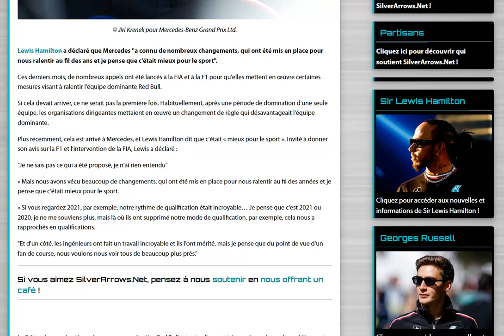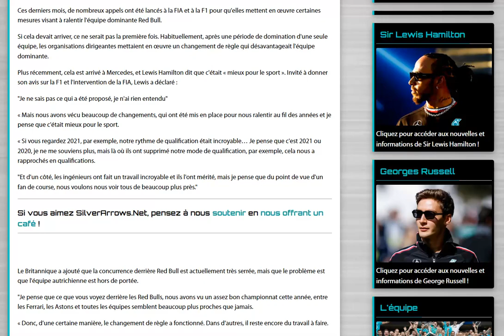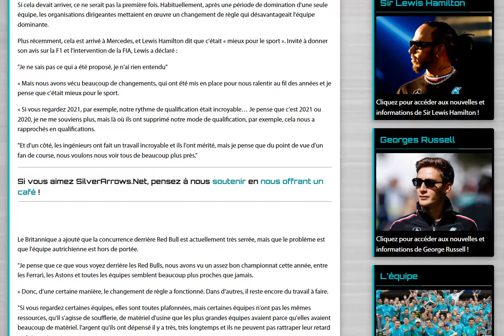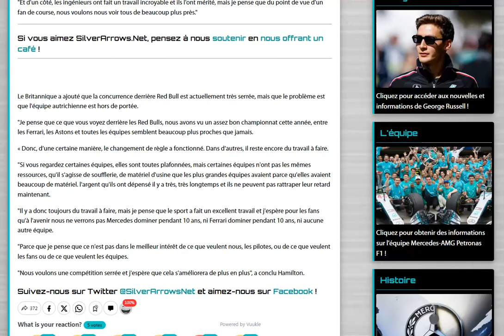Hamilton : tout a été fait pour mettre des bâtons dans les roues de Mercedes ces dernières années